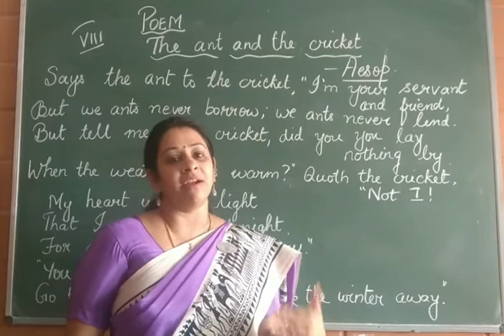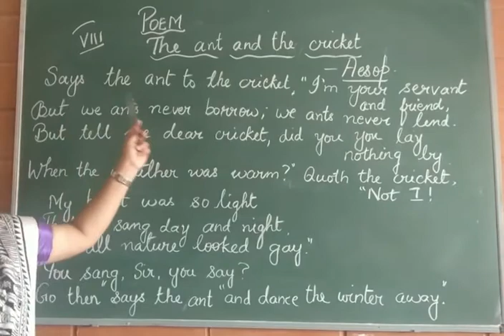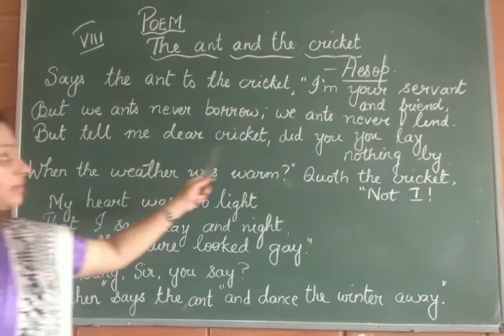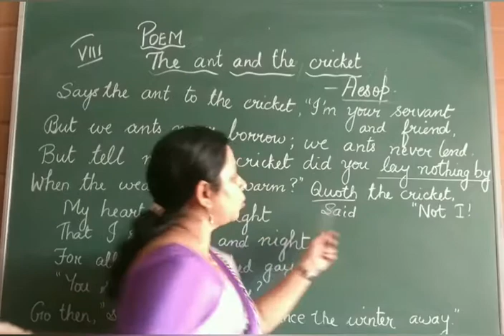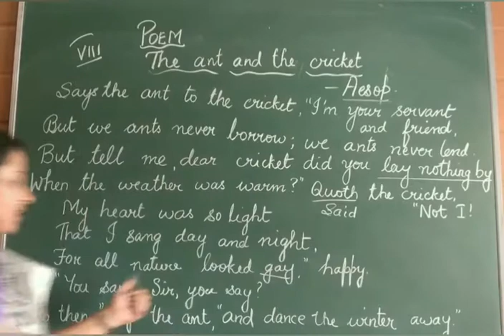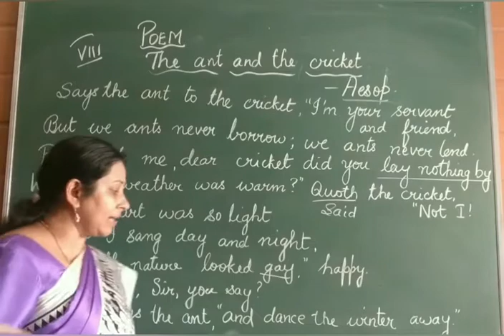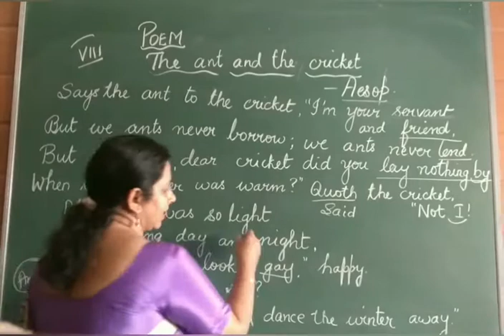The ant and the cricket... Class 8 poem - part 4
Stanza 3 of the poem is explained  in this video